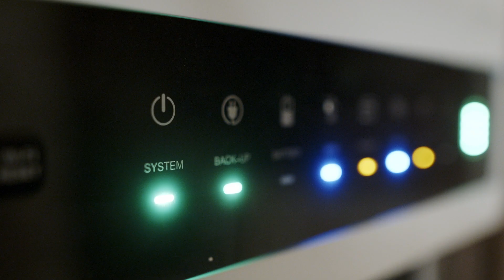🔴PRODÁNO🔴 Hájenka v Zákolanech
V klidném místě obklopeném přírodou prodávám zrekonstruovaný rodinný dům s historií a neuvěřitelným kouzlem. Jde o bývalou hájenku v Zákolanech č.p. 12, která ve třech podlažích nabízí možnosti propojení rodinného bydlení, soukromé rekreace, či podnikání v prostorném podkroví.
Kompletní rekonstrukce proběhla před dvanácti lety. Šlo především o komíny, odpady, podlahy, fasádu, střechu včetně trámů a krovů, hydroizolaci a protiradonovou ochranu. Dům má trojnásobné příčné a dvojnásobné podélné provázání. V roce 2024 byla dokončena nová kuchyň na míru a částečně elektroinstalace včetně rozvaděče, instalace nové fotovoltaické elektrárny schválené dle pravidel možnosti prodat 100 % přetoků. Také proběhla renovace dřevěných částí domu včetně podlahových palubek a nové keramické dlažby, instalace keramických zásuvek a spínačů, tepelných čidel a termostatu. K domu je zaveden i plyn a v každém obytném podlaží jsou krbová kamna.

Jde o 270 m2 užitné plochy s pozemkem 908 m2. Dispoziční dělení 6+1 je ideální pro všechny příležitosti. Ze schodišťové haly v přízemí vstoupíte do pokoje pro hosty a na druhou stranu do kotelny. V 1. patře máte všechny pokoje samostatné. Ložnice s terasou, druhá ložnice s vlastní toaletou, neprůchozí pracovna, kuchyň s jídelnou a vstupem na terasu se zahradou. V koupelně je rohová vana a toaleta. Ve 2. patře pak ohromný 92 m2 obývací pokoj se dvěma terasami, dvěma toaletami a koupelnou se sprchovým koutem. Tato atraktivní a krásně světlá část domu vybízí pro cvičení jógy, skupinové terapie, relaxaci, nebo jako velký obývací pokoj pro setkávání u rodinného krbu.

U domu je pohodlné sezení na dvou místech. Jedno u kuchyně, druhé za domem u venkovního grilu. Pozemek je plný okrasných keřů, květin, vzrostlých ovocných stromů a jehličnanů. V horní části jsou dvě jezírka a menší domek, vhodný na saunu. Pod ním je velká stodola se zavedenou studniční vodou a elektřinou. Na zalévání zahrady je k dispozici voda ze studny a dešťová voda z venkovních nádrží. Dům je napojen i na obecní vodovod. Dílna má vlastní vstup ze zahrady. Před domem je parkovací stání pro dva až tři vozy s možností změny přízemní místnosti na garáž v domě.

Autem jste v Praze nebo na letišti po dálnici D7 za 15 minut, nebo za 20 minut na metru linky A. Od domu dojdete do 10 minut na vlakovou stanici se spojem do pražských Dejvic a do Kladna. Ze Zákolan také jede přímý autobus na Nádraží Veleslavín. Dům leží v zalesněném údolí přírodního parku Okolí Okoře a Budče protkaném cyklostezkami a cestami s mnoha turistickými cíli, jako třeba poutní cesta Říp-Blaník, zřícenina hradu Okoř, a mnoho přírodních rezervací, jako jsou Kovárské stráně a Otvovická skála. K oblíbenému koupališti v Otvovicích dojdete za 10 minut. V obci se nachází místní vyhlášená škola a školka, obchod s potravinami, pošta, příjemná kavárna, fotbalové a dětské hřiště. K tomu bohatý kulturní program v blízkém okolí dodává správné kouzlo pro život.

Budu se těšit na prohlídce!